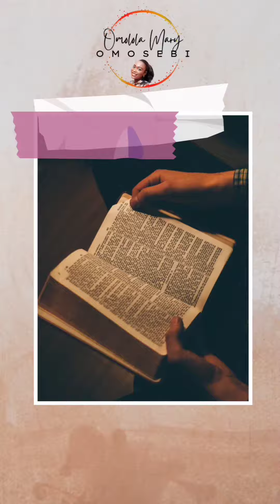HERE IS WHAT TO DO WHEN YOU ARE AFRAID || Beautiful Branch Verse of the Week (8)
My inspiration to put out this series comes from "Your word is a lamp to guide my feet and a light for my path" (Psalms 119:105) and "When I discovered your words, I devoured them. They are my joy and my heart’s delight, for I bear your name, O Lord God of Heaven’s Armies" (Jeremiah 15:16) I pray you are blessed by every episode!